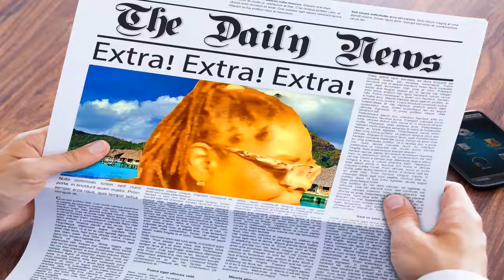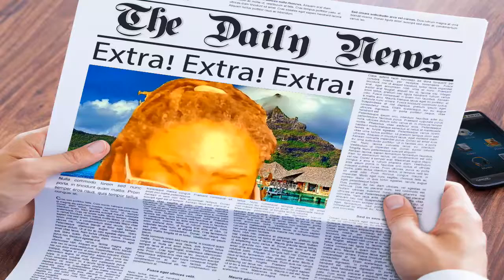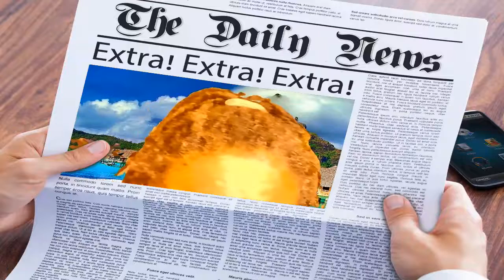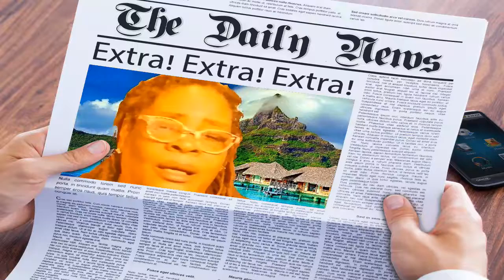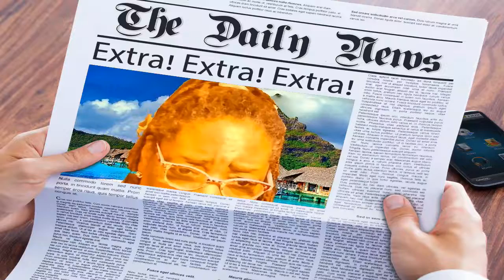Jussie Freed From Jail